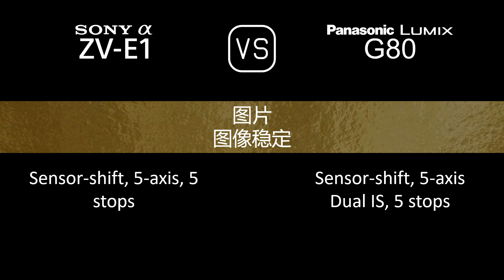Sony Alpha ZV-E1 与 Panasonic Lumix G80 的规格比较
本视频是 Sony Alpha ZV-E1 与 Panasonic Lumix G80 的功能概述和规格比较 (comparison of specifications)，希望对您有所启发。感谢您的支持。

00:24 推出
00:32 机身
00:41 传感器
01:05 图片
01:21 光学与对焦
01:50 屏幕
02:10 取景器
02:26 摄影功能
03:27 录像功能
03:43 贮存
03:47 连接性
04:16 物理特性
04:36 杂项